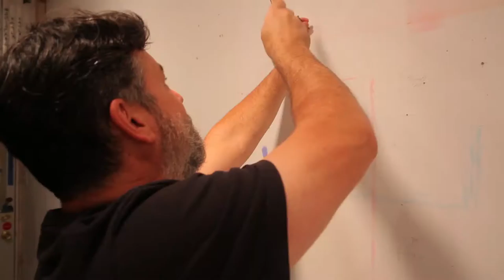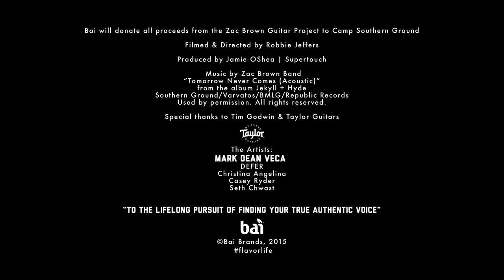The Zac Brown Art Guitar Project | Artist: Mark Dean Veca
Bai commissioned five emerging artists to express their authentic style on a series of Taylor guitars designed exclusively for Zac Brown. These guitars were played live by Zac during his 2015 tour and are now being auctioned off by eBay for Charity with 100% of the proceeds benefiting Camp Southern Ground—a camp created by Zac to help kids overcome academic, social and emotional difficulties so they may reach their full potential.

Produced by Supertouch Media